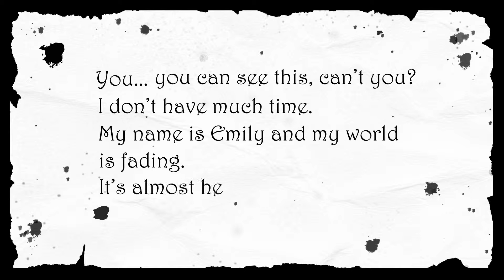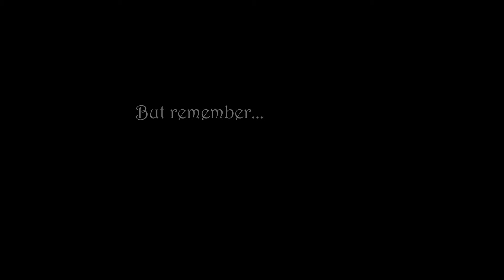Memorandum Text Adventure Game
Test 2
Song - Paul Elliott